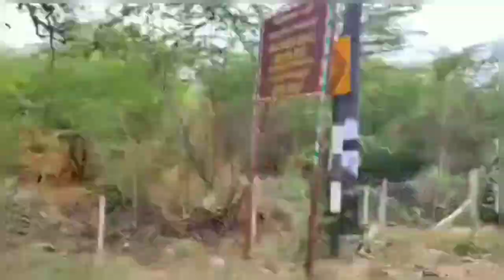vlog | Getting ready for engagement | Tirunelveli to thoothukudi | karungulam | function vlog...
function vlog..